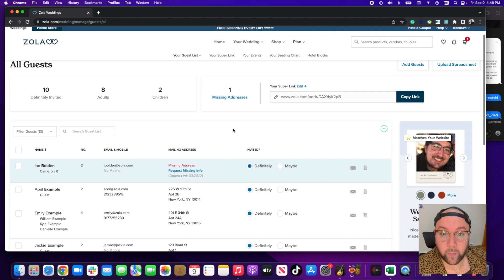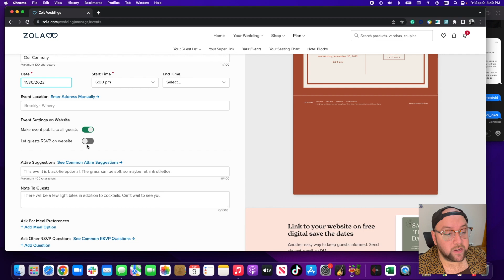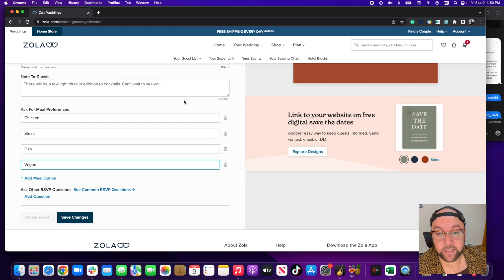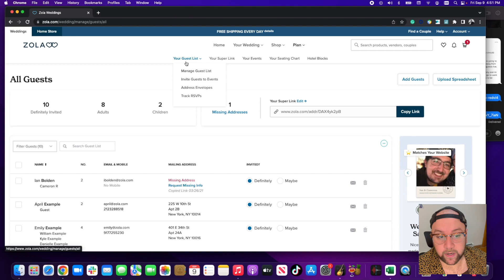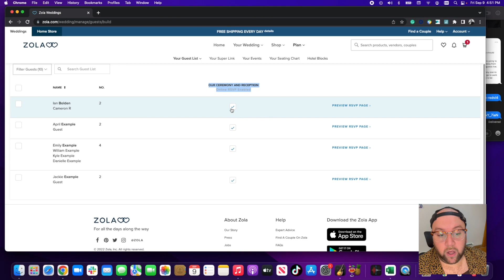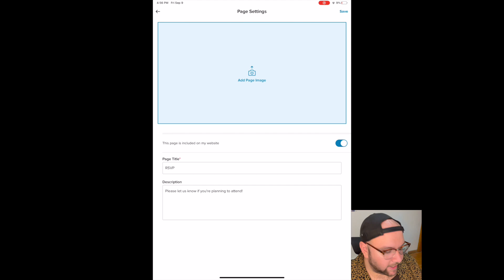Zola FAQ: How to Set Up Electronic RSVPs on your Zola Website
Need help setting up the RSVP feature on your Zola website? Look no further! Follow along as Ian from Team-Z walks you through the process!